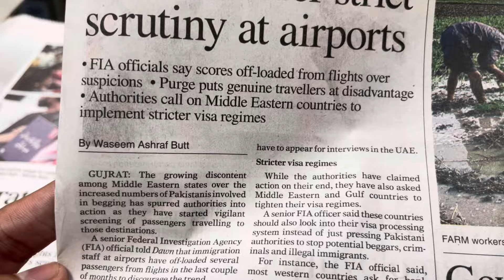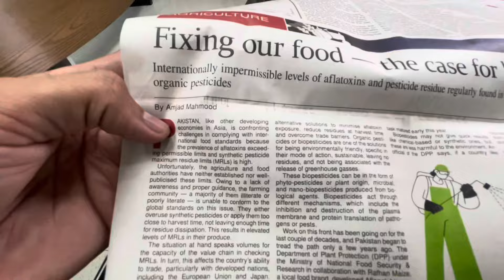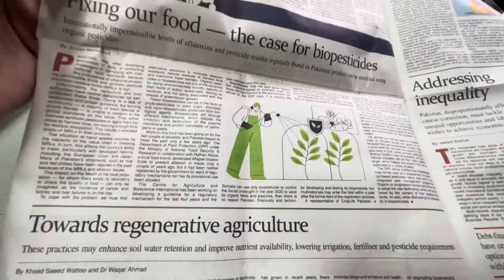چھوٹے کتے کھانے لگ گئے اور آدھے گینگ کی کڑاہی بن گئی 👹